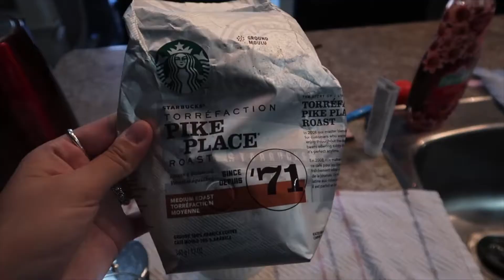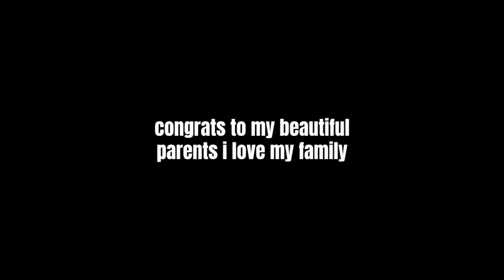THE WEDDING FINALLY HAPPENED!! | GRWM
Hey guys! SO in this video we finally got to celebrate my mom and Keith's wedding! The wedding was originally supposed to happen in June and there were supposed to be 50+ guests there; but, we decided to have a small wedding and have a larger celebration whenever things get back to normal.

I love my family so much, and I'm so happy I could share a small part of my parents special day. Thank you guys for watching!

Some FAQ's
 📸Camera I'm using: CANON G7X
How old am I? 22 ou ou :)